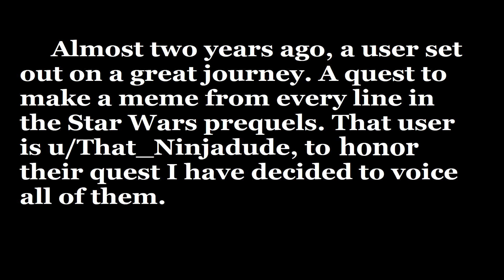Voicing a meme from every line of the Prequels: Day 309